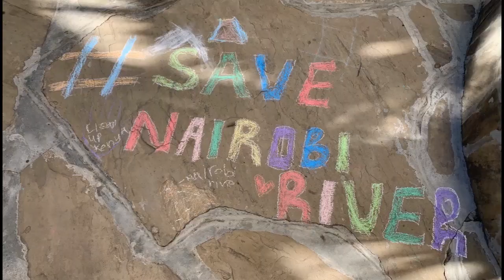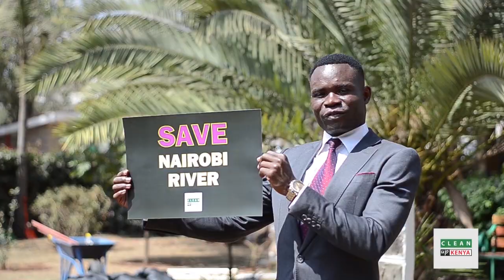Save Nairobi River Campaign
On the 2023 World Water Day, Clean Up Kenya is releasing this video to draw attention to pollution on the Nairobi River. Take a picture holding a sign with the words Save Nairobi River and post it online. Use